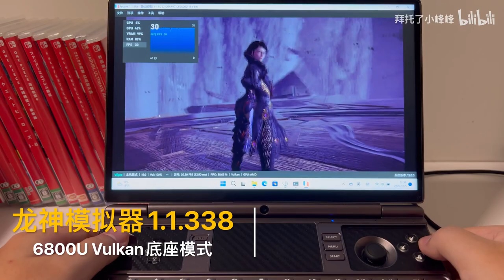Bayonetta 3 on 6800U GPD WIN MAX 2